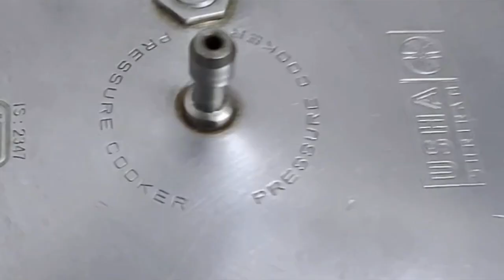||ಸ್ಪಾಂಜ್ ರೆವೆ ಕೇಕ್||🎂 Whithout oven rava cake fluffy sponge cake.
Whithout oven no maida, sponge cake fluffy sponge cake
recipe in pressure cooker.||ಸ್ಪಾಂಜ್ ರೆವೆ ಕೇಕ್||🎂